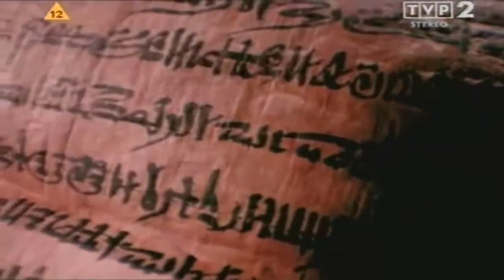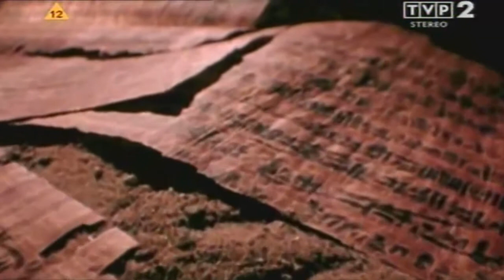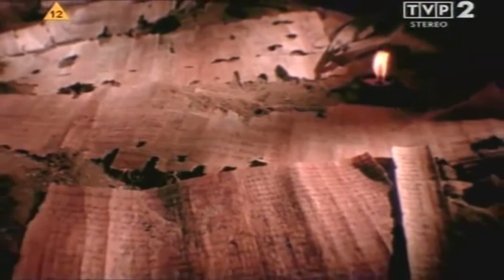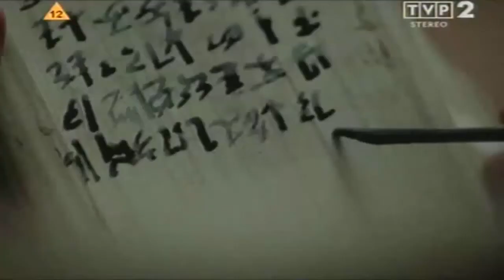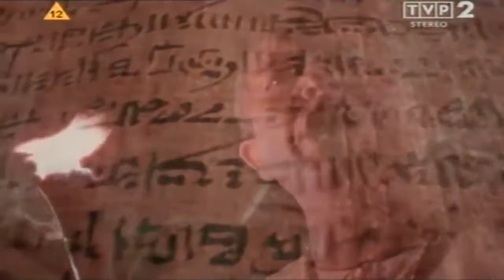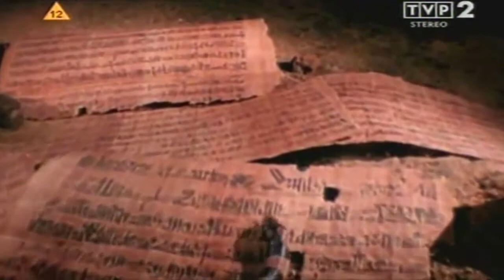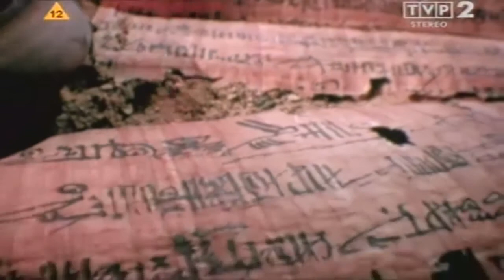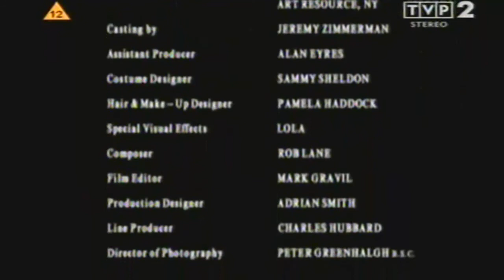Ancient Egyptians 2of4 Tomb Robbers